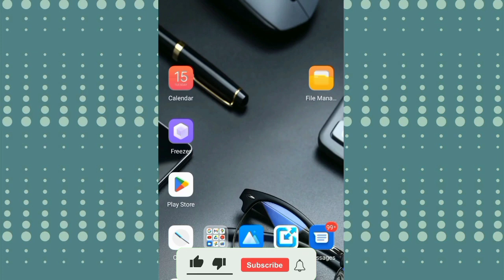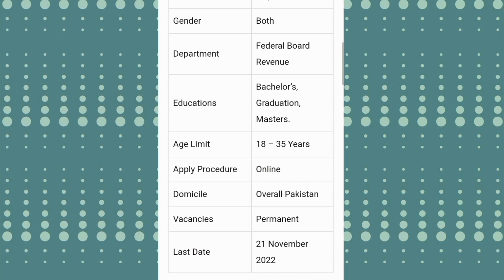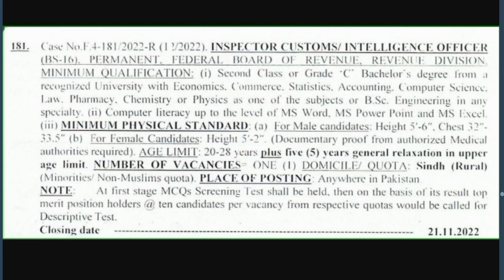FBR jobs 2022-23 online apply/ federal board of revenue jobs fbr new jobs 2022-23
FBR jobs physical test detail
FIA new jobs
FIA new jobs 2022 constable UDC naib qasid ASI constable all over Pakistan jobs
all world basic information all detail
pak ranger ASF pak army pak navy wapda ASF FIA pak FIA pak paf teacher principle
bisp ehsas program all detail and information all
FIA new job 2022 all information ASI UDC and sub inspector and naib qasid daily

vidoes and all new govt jobs updates
all over Pakistan FIA job fia online apply all information and detail of all over Pakistan daily updates daily videos and updates
ASI new jobs and FIA written test and physical test and medical test all information
pak airpforce jobs all over Pakistan 2022/
online apply and all information in this video pak army jobs pak navy
joinpakaitfce jobs 2022 all pakistan govt jobs
wapda jobs rescue jobs nadra jobs pak army jobs navy jobs Pakistan ranger jobs
Punjab police Sindh police all govt jobs all over Pakistan
pak paf new jobs all detail and information 2022 online apply
pak army online apply and all detail and all information ASI UDC and naib qasid daily base vidoes
pak navy jobs pak airforce jobs
wapda Jobs rescue jobs 1122 jobs
pak paf new jobs all detail and information 2022 online apply apply and all information in this video pak army jobs pak navy
pakarmy as sephai jobs all over Pakistan 2022
new job sepahai cook sweeper and clerk
Punjab Sindh Balochistan kpk Kashmir gilgit and all over Pakistan seats available all time and any time in Pakistan

pak army pak paf pak navy pak ASF wapda rescue 1122 pak airpforce as airman and nadra bisp health department

   allah Hafiz
my vidoe